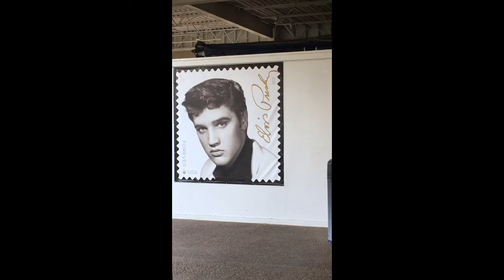Elvis Presley Museum Memphis Tennessee